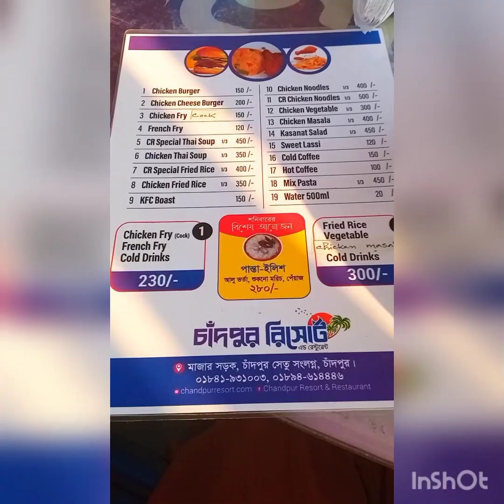চাঁদপুর রিসোর্টের ভেতরে দৃশ্য